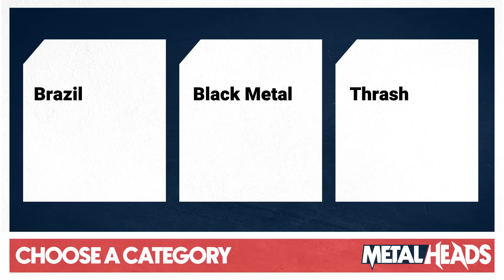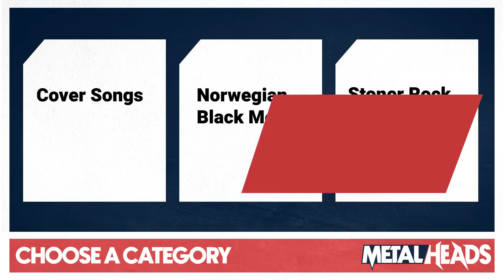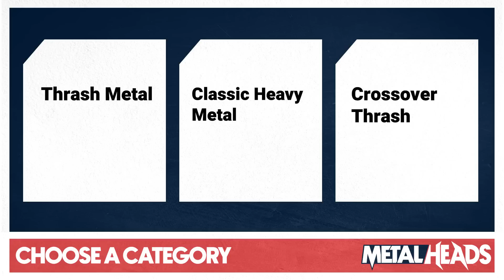Who is the Biggest Metalhead? | Wez (England) | METALHEADS: HEAVY METAL TRIVIA SHOW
Metalheads, The interactive competition series that will finally answer the most important question in heavy metal culture, Who is the biggest Metalhead?

00:00 Intro
00:50 Start

Keep up to date with all the players on the leaderboard

The goal of every player is to correctly answer 12 questions of increasing difficulty. If they are able to answer all 12 questions they will clinch a spot in the Grand Finals where they will compete against other finalists for the chance to be named biggest metalhead.